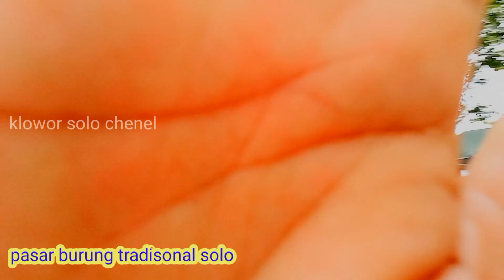Gila"hancur harga burung ngak tau nya cari sendiri juwal sendiri pasar burung tradisonal solo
jumpa lagi sama om klowor solo chenel
kali ini om klowor membuat vidio di belakang pasar burung depok solo
tempat kumpulnya penjuwal burung dari desa desa menjajakan burung nya di juwal setiap hari minggu ,bnyk prngunjung ysng datang ke sini ,tuk cari hewan peliharaan bahkan di juwal lagi ,,

info bisnis
klowor solo
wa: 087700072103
intragam : klowor solo
menerima pesan nan segala jenis burung kusus partai

salam
kicau mania